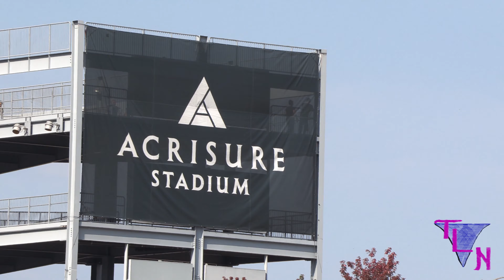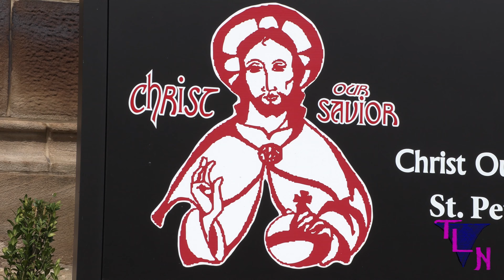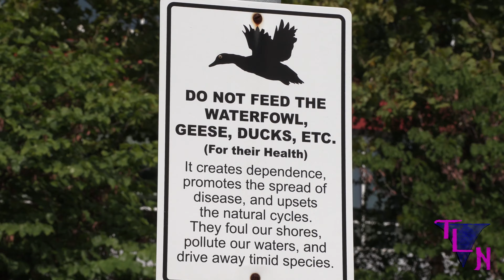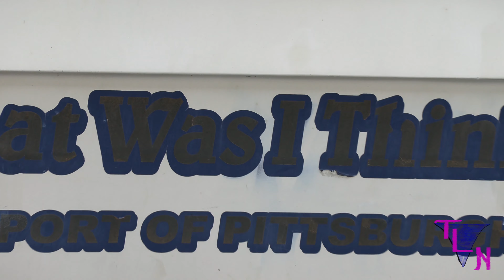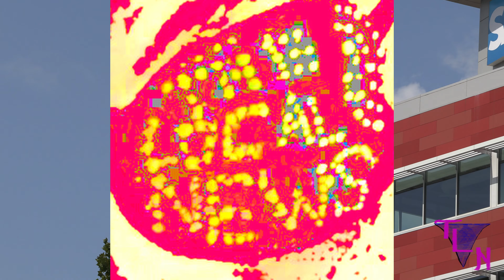Acrisure Tailgate: Pittsburgh Steelers vs Patriots Home Opener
Support The Local News here and gain access to exclusive content
Filmed Sep 18, 2022